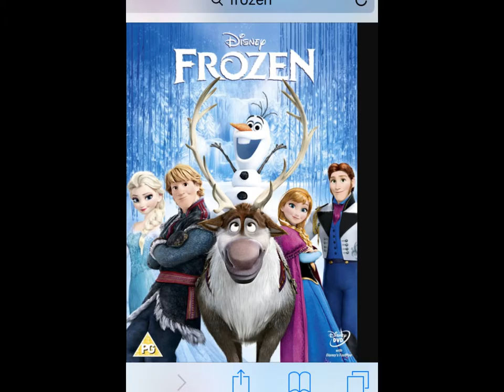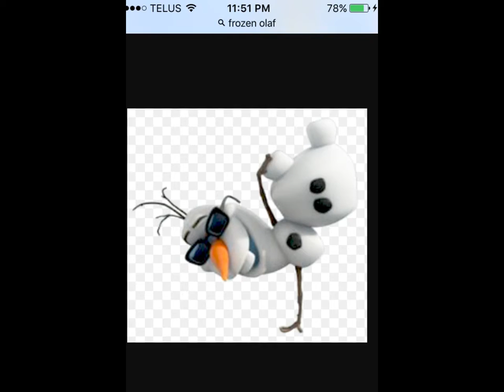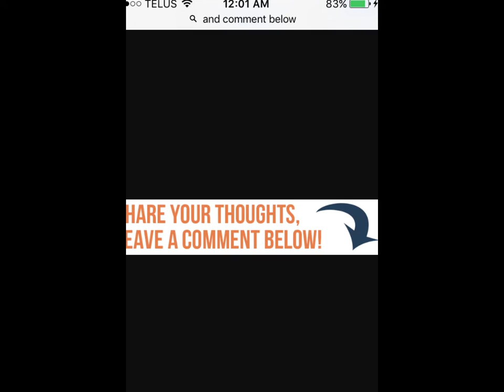Little Slideshow I did